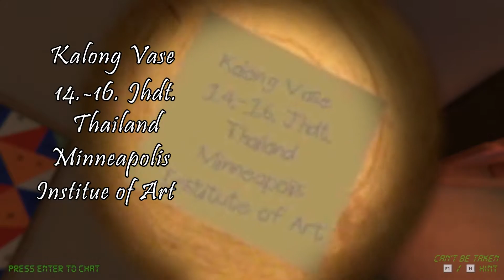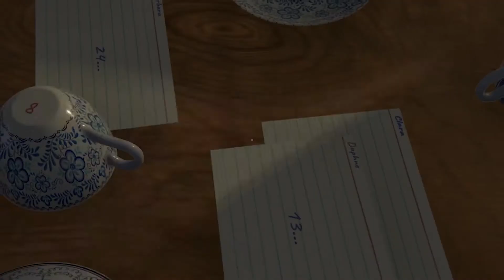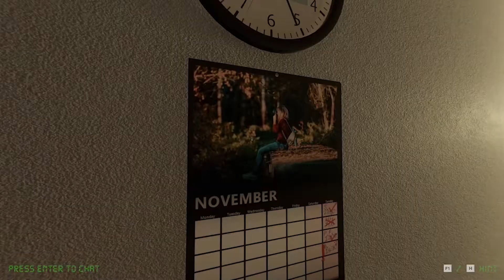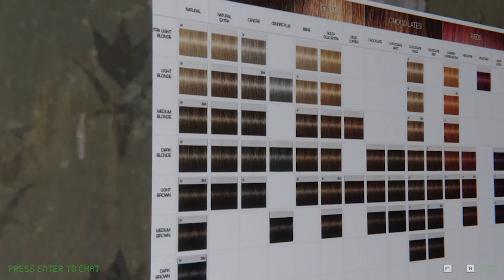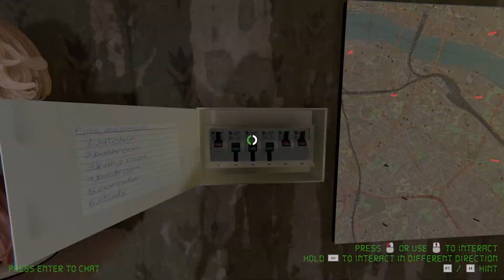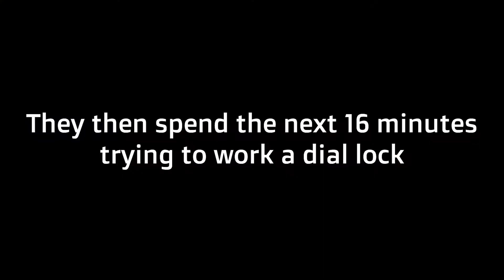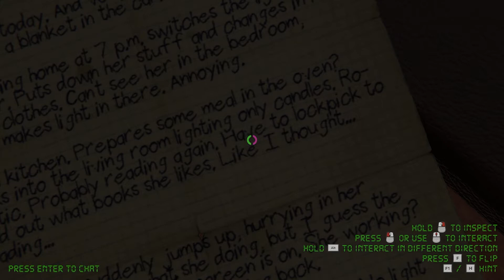4 old men get lost in a room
You can find me and everyone in this video on twitch

Big thanks to the editor!
Azuranv2628